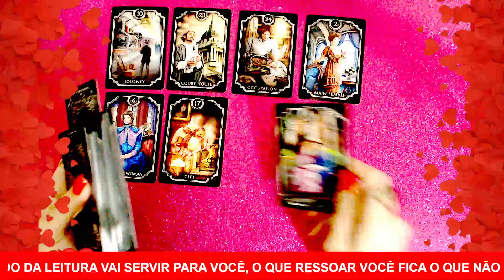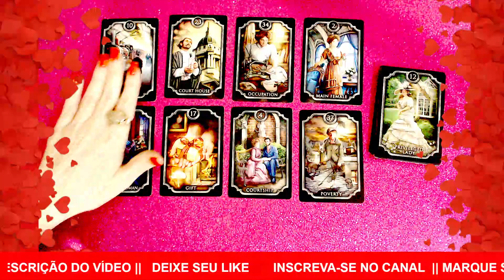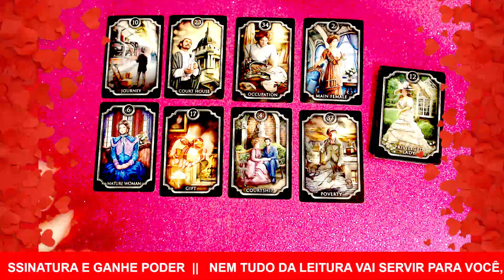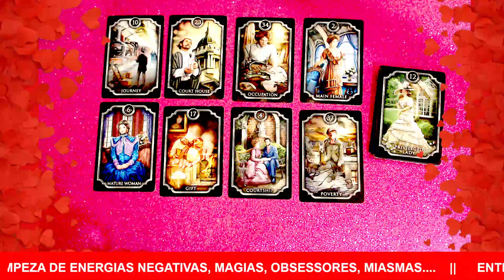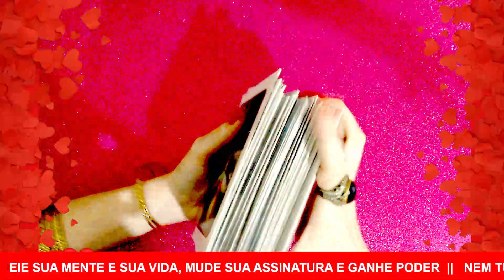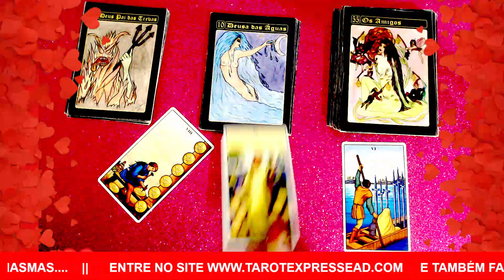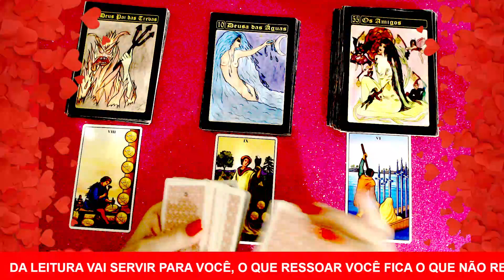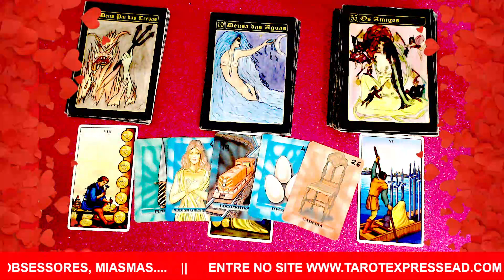😱FIM DE SOLIDÃO💘😍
♍VIRGEM💖AMOR💖AMIZADES "ATRAPALHANDO" SUA VIDA SENTIMENTAL😱FIM DE SOLTEIRICE💘😍